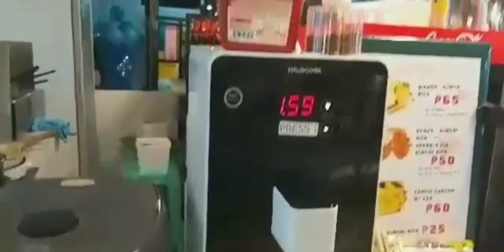LET'S TRY THIS INSTANT MULTIFUNCTION INSTANT COOKER